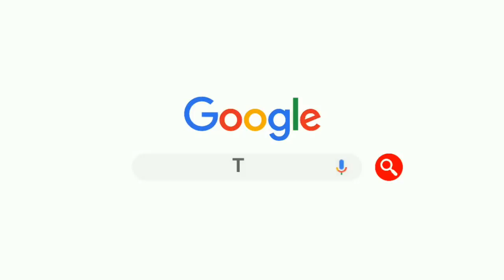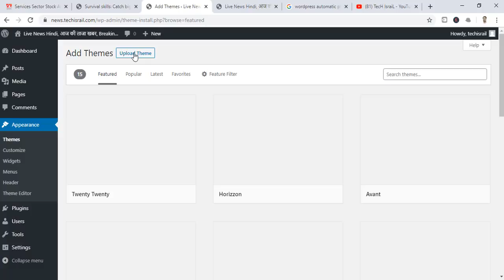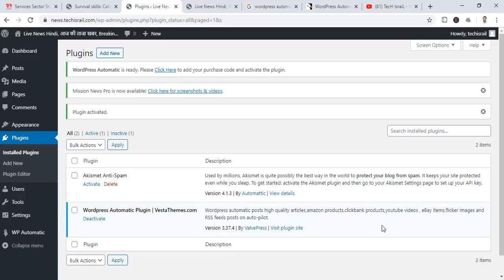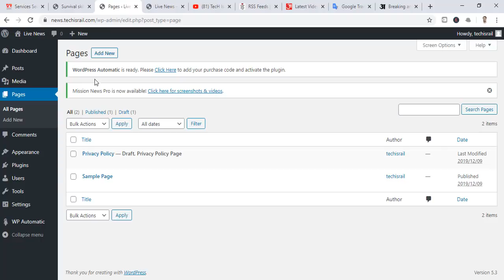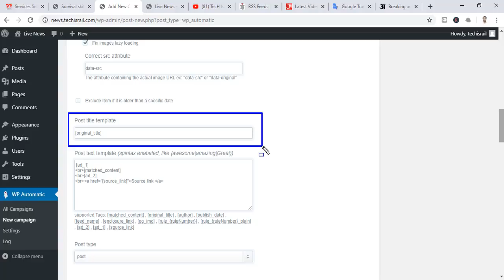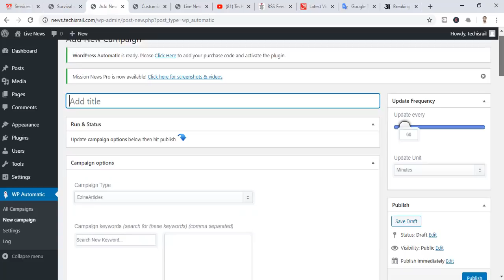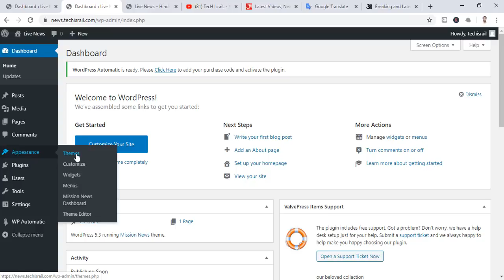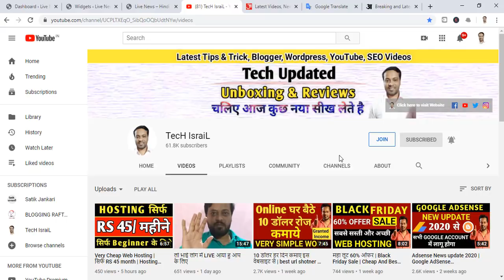Special Blogging Methods to Earn 1000 $ per Month | Earn $20 Daily, No SEO, No Post, No Traffic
Special Blogging Methods to Earn 1000 $ per Month | Earn $20 Daily, No SEO, No Post, No Traffic, Guaranteed Income

2.
3. Cheap Web Hosting Video
5. Create A website on Blogger

MY GEARS :-

1. My Video shooting this smartphone
6. my laptop